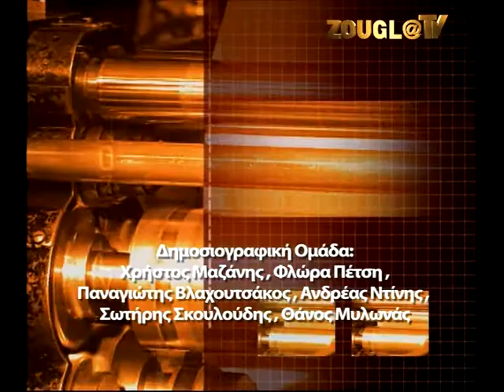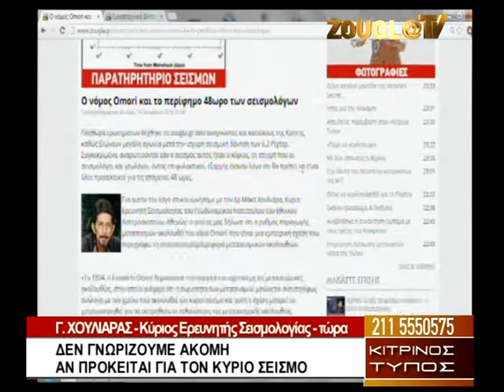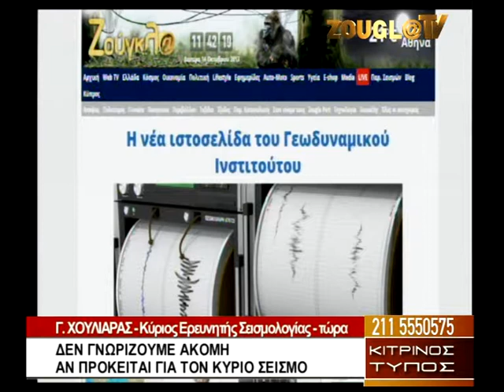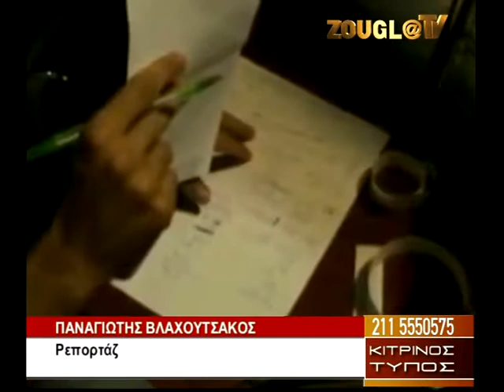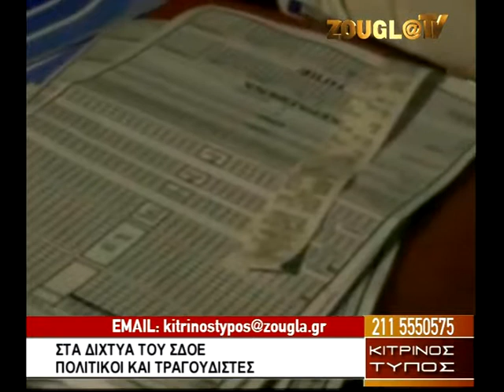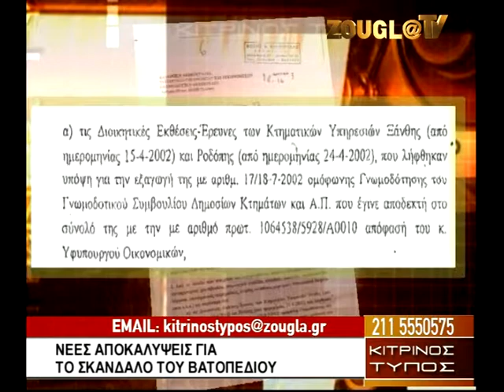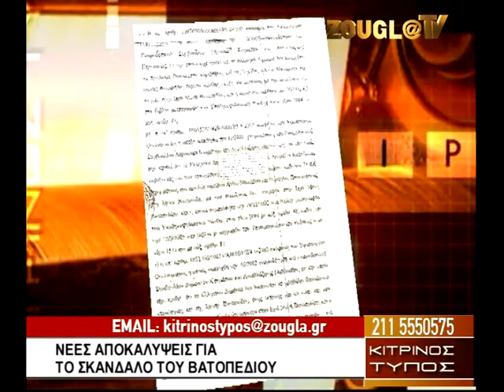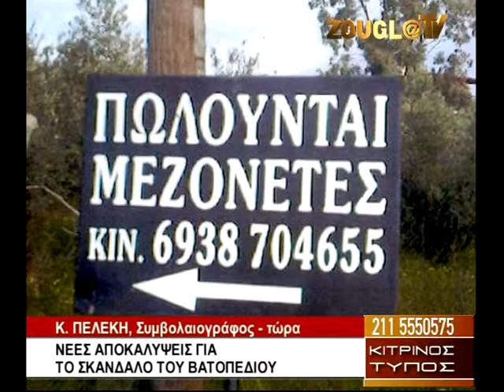14.10.2013 O «Κίτρινος Τύπος» με τον Μάκη Τριανταφυλλόπουλο στη Zougla Tv (2013-2014)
O Μάκης Τριανταφυλλόπουλος σας υποδέχεται στο στούντιο της εκπομπής.

Για θέματα που σας απασχολούν ή που χρήζουν δημοσιογραφικής έρευνας, επικοινωνήστε με τη δημοσιογραφική ομάδα των τηλεοπτικών εκπομπών «ΖΟΥΓΚΛΑ» και «ΚΙΤΡΙΝΟΣ ΤΥΠΟΣ», στο τηλέφωνο 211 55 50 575 (με αστική χρέωση) ή ηλεκτρονικά στο e-mail: .